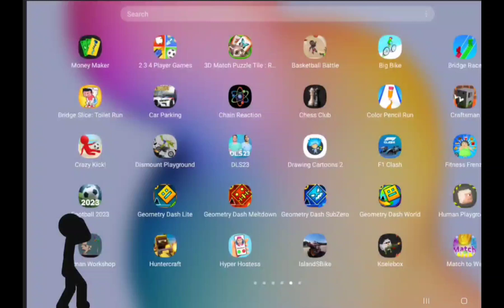Animation VS Minecraft Fanmade Ep 2-The World Of Building|Drawing Cartoons 2 Animation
Red and Black have entered Drawing carttons 2 with a powerful minecraft block that they use to get blocks,they were building a house using it until they saw unexpected monsters coming into their base and attacking them,Please watch the whole video to find out what you think will happen to red and black.